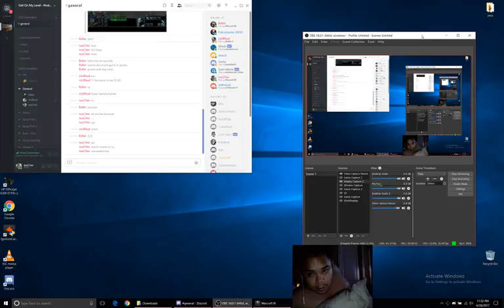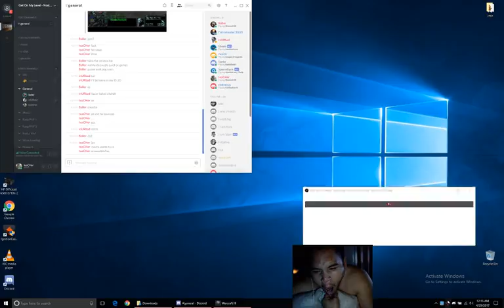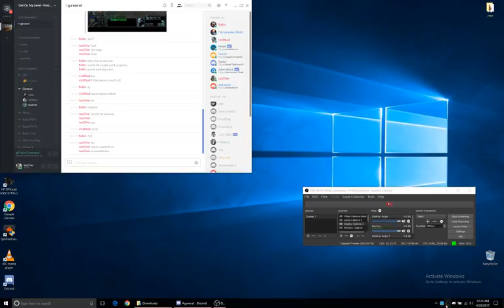War3TFT 2v2's with Maimer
Warcraft 3 TFT

w3arena 2v2 with maimerWISH